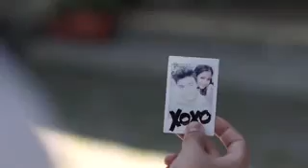(Bailey May and Ylona Garcia O Pag ibig)